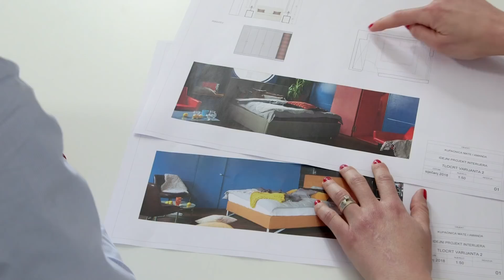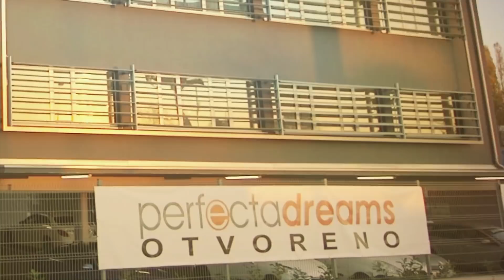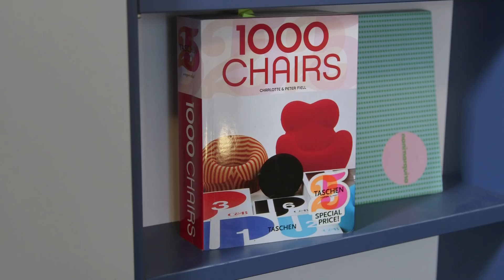spavaća soba u tamnim tonovima - InDizajn & Mirjana Mikulec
U ovotjednom prilogu Uredi svoj dom upoznat ćemo Danijelu, mladu i simpatičnu studenticu koja želi novo lice svoje sobe. Već je sve iznijela van pa prostorija nestrpljivo čeka na preuređenje.

Uredi svoj dom s13e01 -  - InDizajn s Mirjanom Mikulec